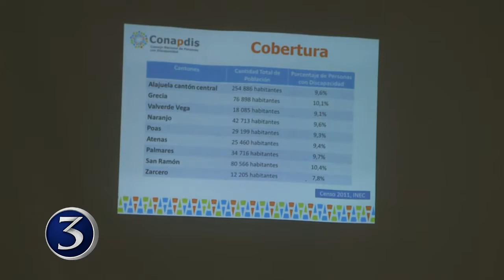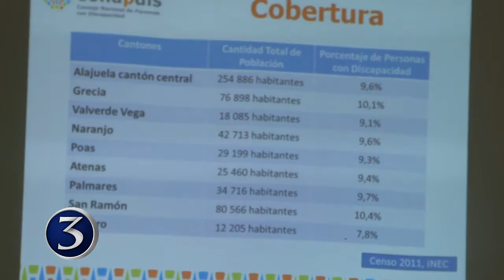CONAPDIS fortalece esfuerzos en favor de la población con discapacidad | Noti3